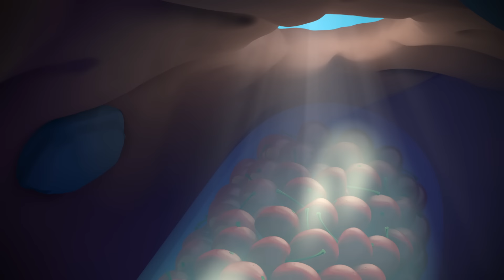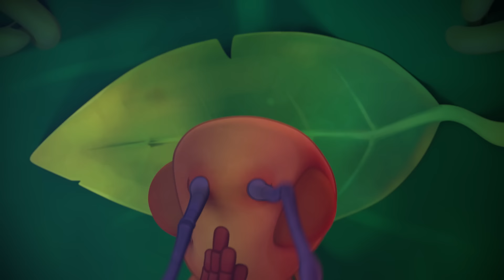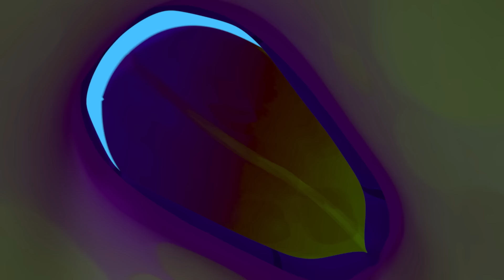FORMIGAS VS INSETO! | 1 HORA DE ANTIKS BRASIL | Desenhos Animados Engraçados | Dublado em Português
🎞 EPISÓDIOS 🎞

00:00 High Flyers
02:00 Suckers
04:01 Drained
06:01 Home Invasion
08:01 Killing Time
10:01 Splashdown Clowns
12:02 Hiccupy Heroes
14:10 Box of Delights
16:11 Heavy Meal
18:11 Sole Sister
20:12 Sugar Rush
22:12 Mr Chompy
24:21 Hide And Shriek
26:21 Flydentity Crisis
28:22 Jelly Bellies
30:22 Matador
32:22 A Pear of Losers
34:22 All Dried Up
36:23 All Wrapped Up
38:23 The Big Pitcher
40:23 Party Monster
42:23 Cliffhangers
44:24 There She Blows
46:24 6 Legged Freaks
48:25 Ice Ice Baby
50:25 Petrol Heads
52:25 Grand Thief Apple
54:26 Zombie Mushroom Mayhem
56:26 Magnifried
58:26 Knight Fight